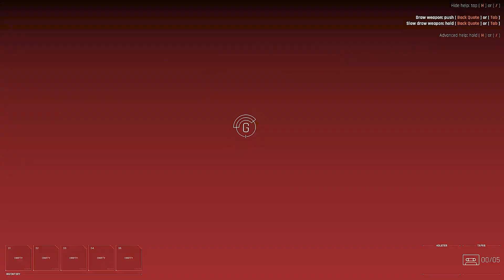Receiver 2 | Простреленное колено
Если хотите найти какое-то видео или плейлист на канале то на главной странице есть поиск (Лупа справа от кнопки "О канале")